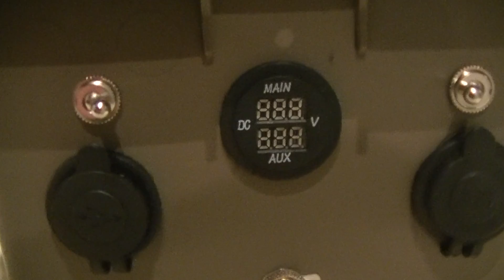MY POWER BOX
IT'S FINALLY DONE AND HERE IT IS!